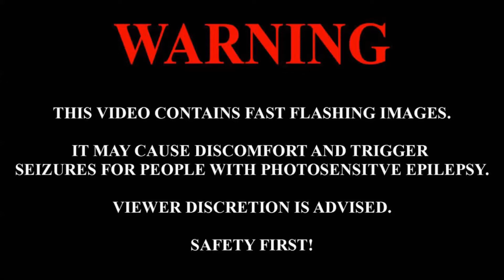Barely Alive x Virtual Riot x PhaseOne x Myro - Rampage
and if you like this song then click the [LIKE] BUTTON 👍

🔥🔥🔥🔥 NOW MELT THE REPLAY BUTTON 🔥🔥🔥🔥
and enjoy the music ♫ ♬ ♪

ＯＮＬＹ  ＭＵＳＩＣ